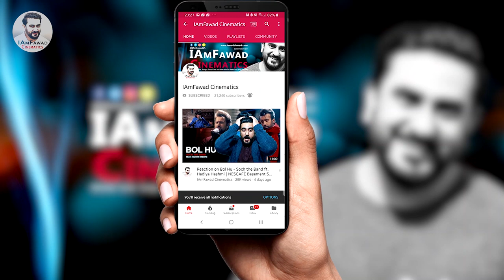Batla House Trailer Reaction | John Abraham | Nikkhil Advani | IAmFawad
Hello friends, Presenting the latest reaction on the official trailer of the upcoming bollywood movie "Batla House". An encounter that raised questions across the nation. Was it a cover-up or a real victory for the Delhi police? Eleven years later, the truth is revealed in BatlaHouse.

Batla House is a real story behind the Operation Batla House encounter that took place on 18th September 2008.

🎬Get ready for the real story as Batla House releases on 15th August 2019.

Batla House is an upcoming Indian action thriller film. The movie is directed by Nikkhil Advani. The film stars John Abraham in the lead role as a police officer named Sanjeev Kumar Yadav.

Real Story of Batla House Movie | Unknown Facts & Story Discussion

✅Are you fancy chatting with me and get the latest updates??😉